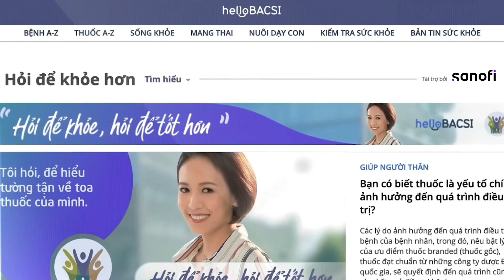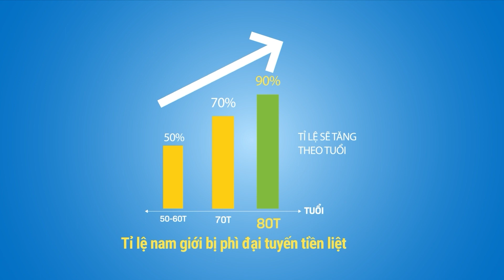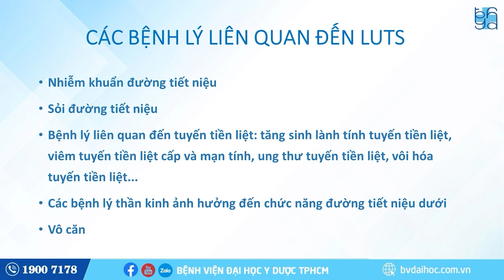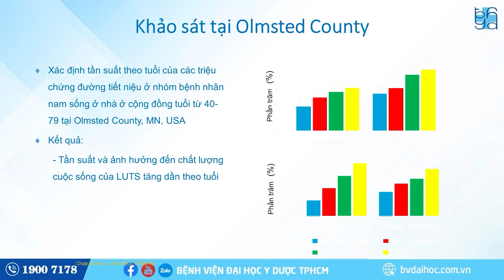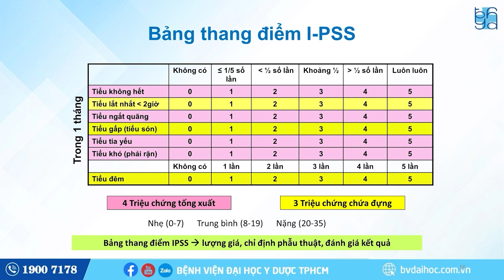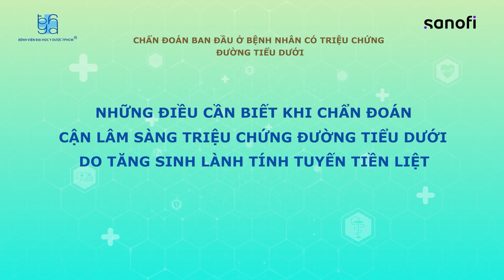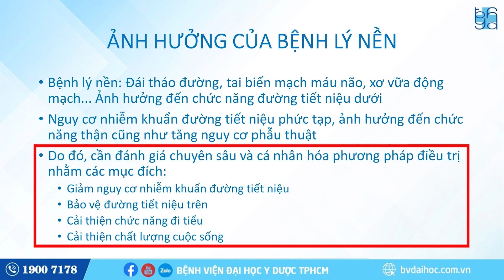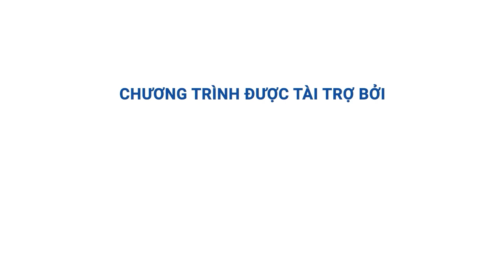[Hỏi để khỏe hơn] Chẩn đoán ban đầu ở người bệnh có triệu chứng đường tiểu dưới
►”SUSBCRIBE” kênh YouTube chính thức của BVDHYD